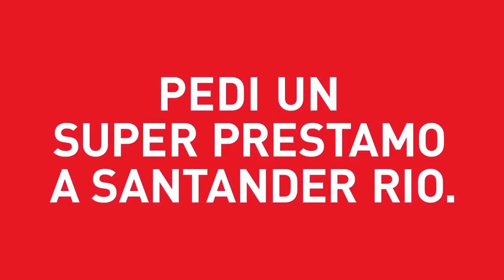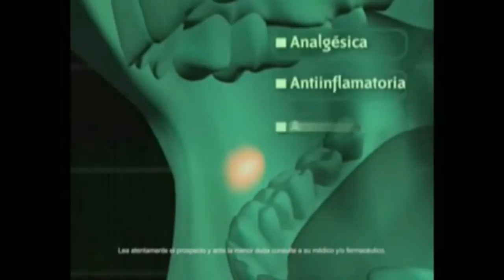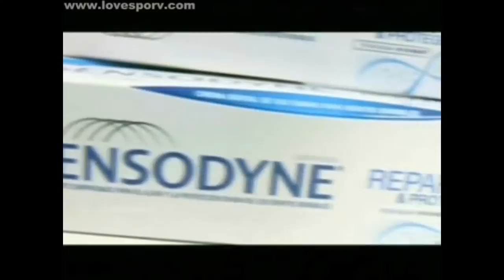Publicidades - NTICx 4A - Escuela Cornelio Saavedra